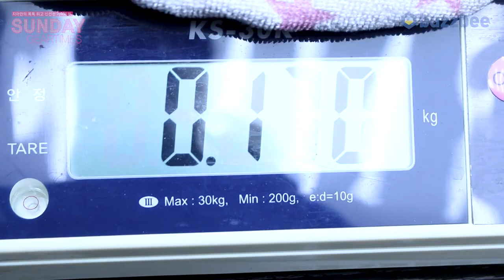[SundayGearTimes 455회] Nux 드럼 내장 루퍼 JTC NDL-2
0:00 언박싱
1:45 기어소개
3:09 사운드 테스트 (펜더앰프)
8:35 총평
9:51 한줄평
11:31 점수